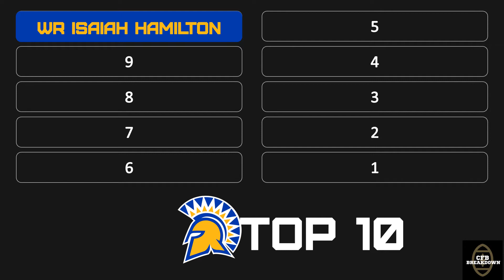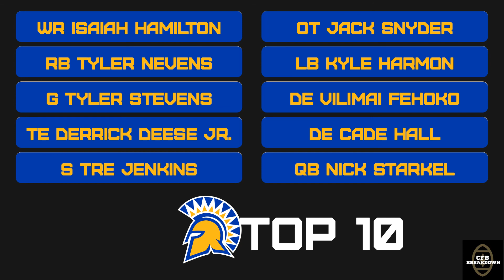San Jose State Spartans Football Top 10 Players for 2021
Brent Brennan's squad shocked everyone last year, and now they sit atop the Mountain West ready to defend their crown.